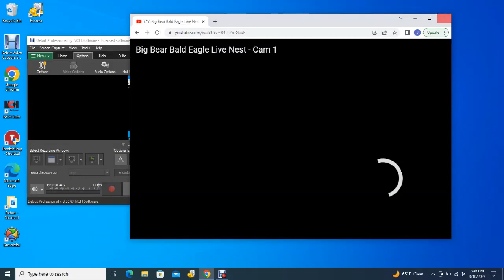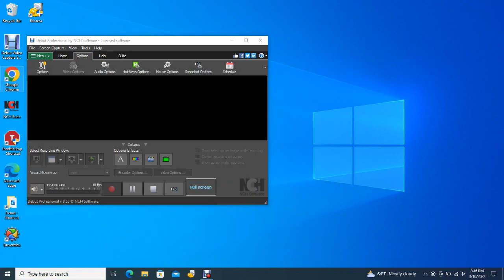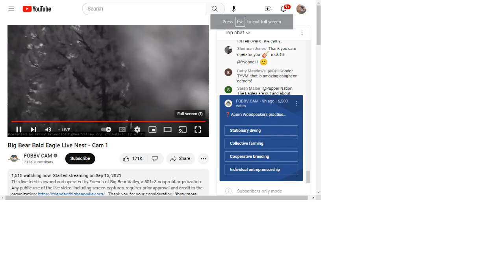Big Bear Bald Eagles 03/10/2023 19:42